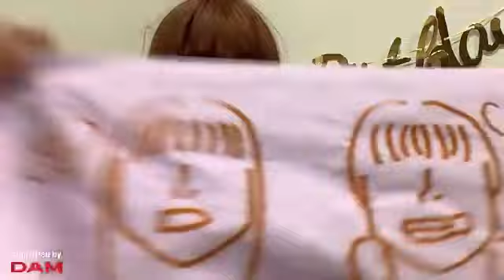SHOWROOM 清司 麗菜（NGT48） 2024年04月19日20時13分20秒